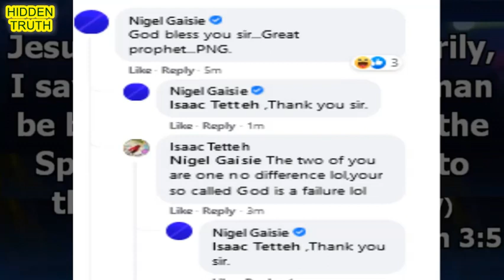Badu Kobi replies people calling him f@ke, Nigel Gaise reacts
PROPHET BADU KOBI REPLIES HIS CR!TICS AFTER HIS PROPHECY FAILED